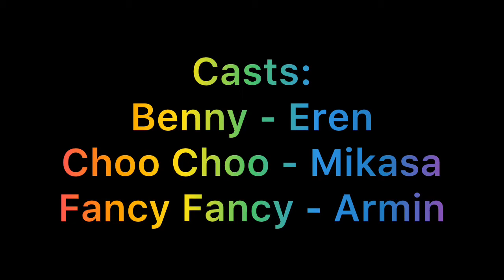Top Cat/Attack on Titan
Inspired and credit to Agent Cat for the Top Cat clips he used in his videos

So I watch Episode 2 and 3 of Attack on Titan so I did a crossover video of Top Cat enjoy the video